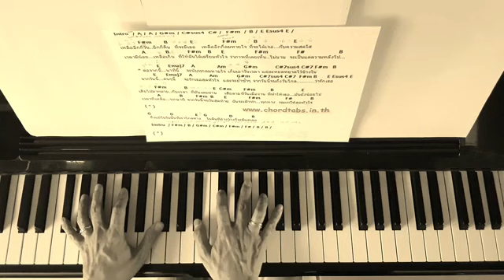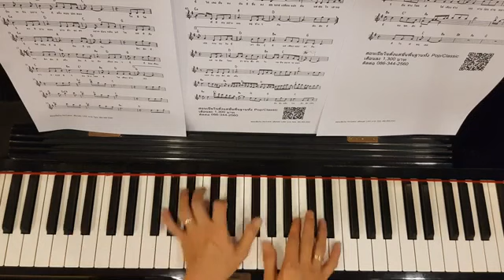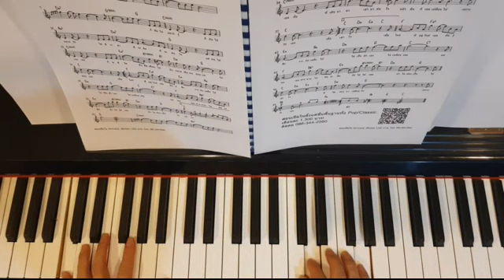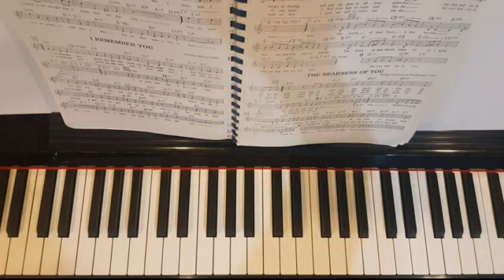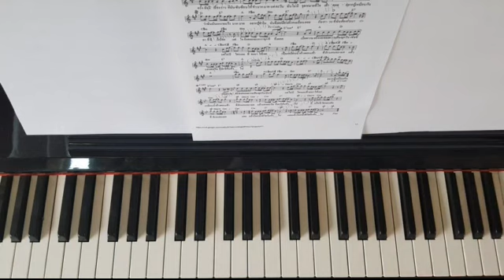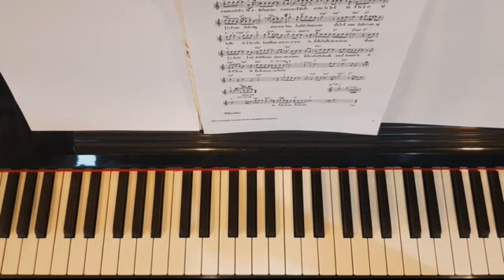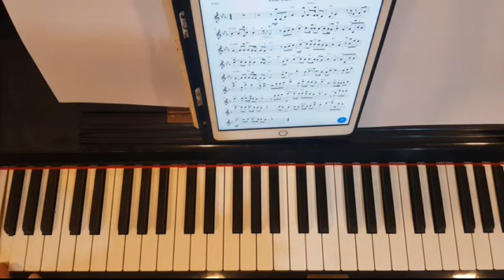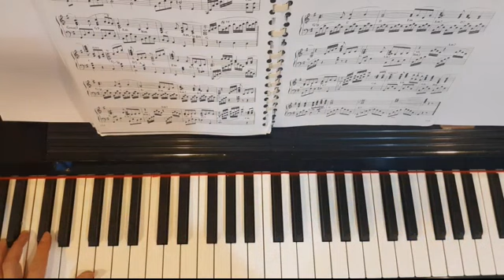Piano Nonstop 20 เพลง - 12